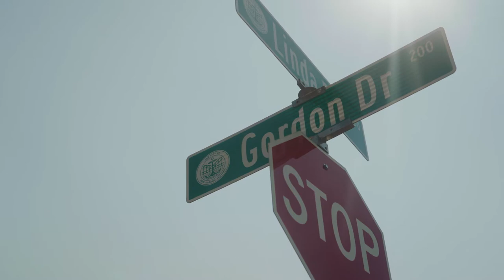New Albany NOW: Improving Roadways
Each year, the City of New Albany applies to the State of Indiana for matching grant funds to help pave and improve roadways throughout the city. Since 2015, the city has milled, top coated, and rehabilitated over 75 miles of city streets. This year, with the help of American Rescue Plan funding, we were able to repair more streets and more sidewalks, and even make improvements in the stormwater system.

Infrastructure improvements improve the quality of life for our residents, families, business owners, and those who have chosen to make New Albany their home.